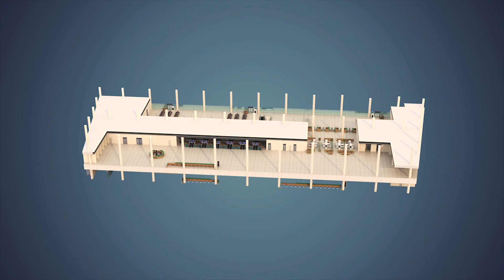Design of Copperbelt International Airport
This video is a demo of the designs of a new international airport in Ndola on the Copperbelt Province of Zambia.